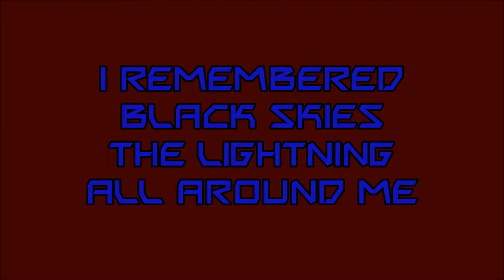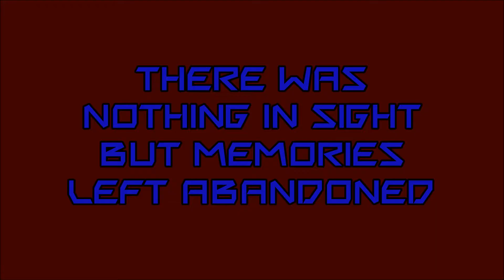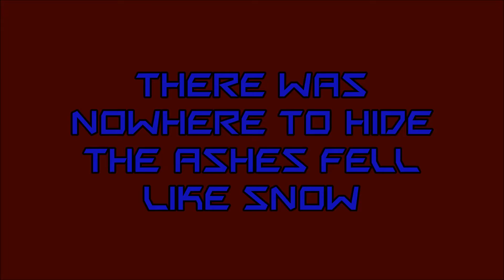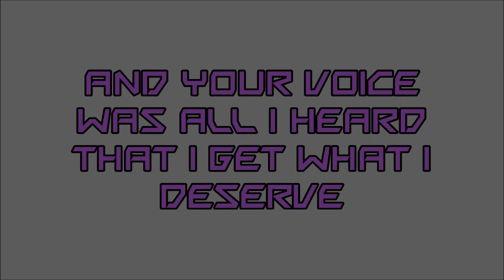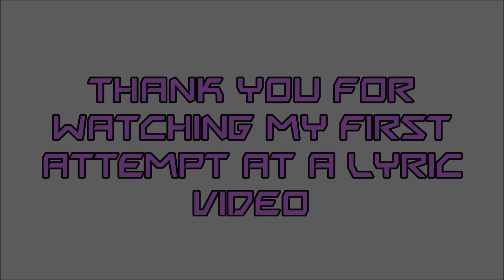Linkin Park - New Divide Lyrics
This is my first attempt at a lyric video and for this I have chosen one of my favourite songs of all time, 'New Divide' by Linkin Park. This song was the theme song for Transformers 2: Revenge of the Fallen.

[Verse 1]
I remembered black skies
The lightning all around me
I remembered each flash
As time began to blur
Like a startling sign
That fate had finally found me
And your voice was all I heard
That I get what I deserve

[Hook]
So give me reason
To prove me wrong
To wash this memory clean
Let the floods cross
The distance in your eyes
Give me reason
To fill this hole
Connect this space between
Let it be enough to reach the truth that lies
Across this new divide

[Verse 2]
There was nothing in sight
But memories left abandoned
There was nowhere to hide
The ashes fell like snow
And the ground caved in
Between where we were standing

[Bridge]
In every loss in every lie
In every truth that you deny
And each regret and each goodbye
Was a mistake too great to hide